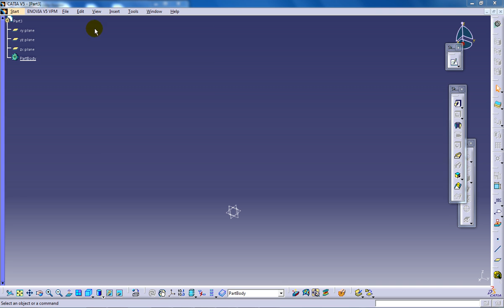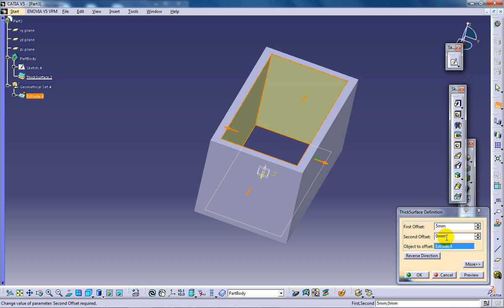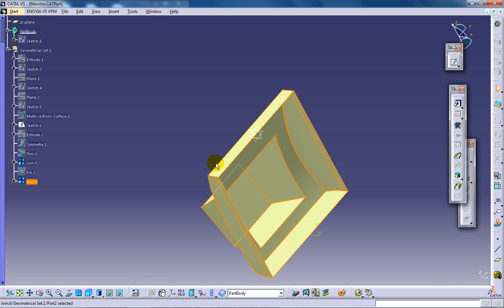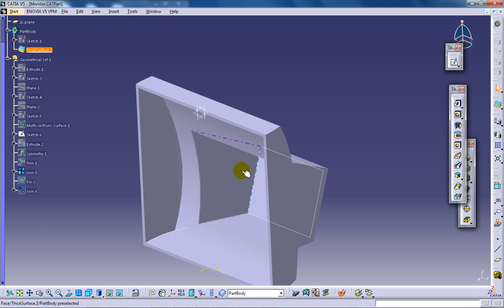Catia V5 Powerful Tricks #142|Wireframe and Surface Design|Thick Surface